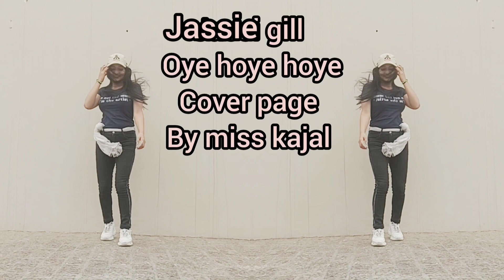Jassie Gill | Oye Hoye Hoye | Cover Page By Miss Kajal | Miss Kajal Choreography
Hey
This is a small video for you every one